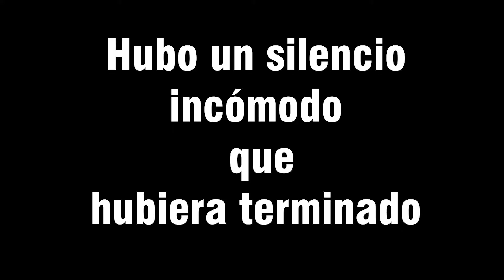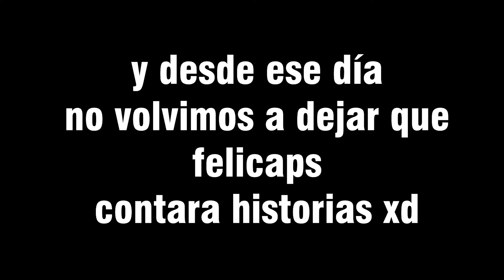¡La PEOR HISTORIA del FELICAPS!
Muy buenas a todos mi gente, el dia de hoy les traigo un video muy particular y curioso...
Ustedes saben que a nuestro amigo el FELICAPS le gusta contar sus anécdotas de lo que a él mismo le ha pasado...pero hoy sacó la más mala de ellas jaja.
Espero que apoyen mucho el video y le den mucho AMORRRRRR